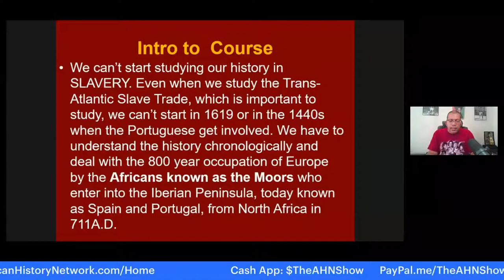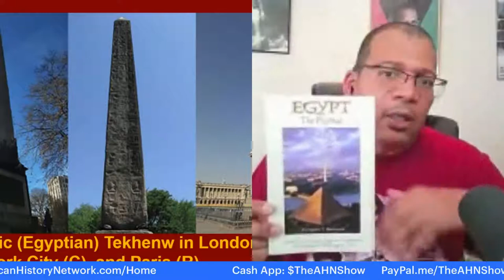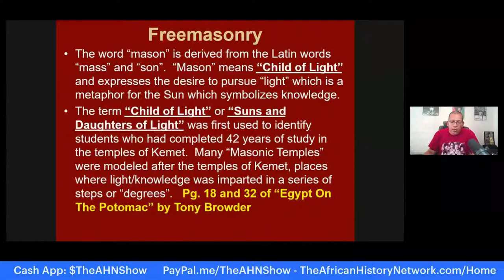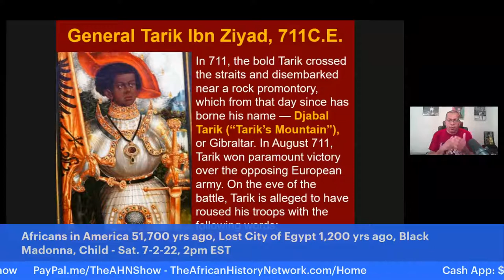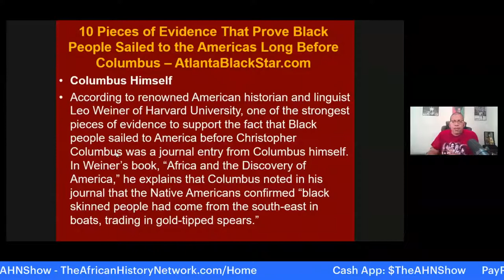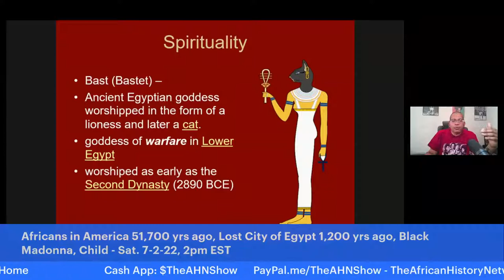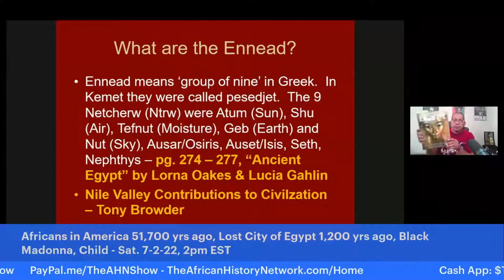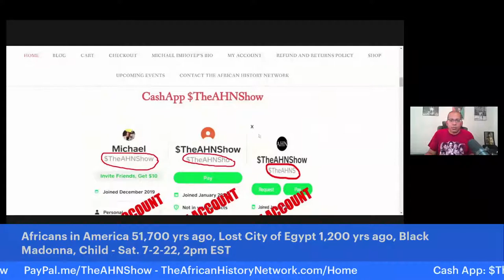Lost City of Egypt 1,200 yrs ago, Africans in America 51,700 yrs ago, Khoisan Black Madonna & Child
Africans in America 51,700 yrs ago, Khoisan, The Lost City of Egypt 1,200 yrs ago, Black Madonna & Child; Wakanda, Bastet - Next Class, Sat., 7-2-22, 2pm EST

REGISTER NOW: Next Class Saturday, 7-2-22, 2pm EST! WATCH CONTENT ON DEMAND NOW!!! ‘Ancient Kemet (Egypt), The Moors & The Maafa: Understanding The Trans-Atlantic Slave Trade What They Didn’t Teach You In School’, (LIVE 10 Week Online Course) with Michael Imhotep host of The African History Network Show. Discounted Registration $60; ALL LIVE SESSIONS WILL BE RECORDED SO YOU CAN WATCH AT ANY TIME! WATCH CONTENT ON DEMAND!

1st Class ‘Ancient Kemet (Egypt), The Moors & The Maafa: Understanding The Trans-Atlantic Slave Trade What They Didn’t Teach You In School’, Saturdays 2pm EST

2nd Class ‘From The Civil War To Civil Rights Movement & Black Power (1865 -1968) Sundays 2pm EST